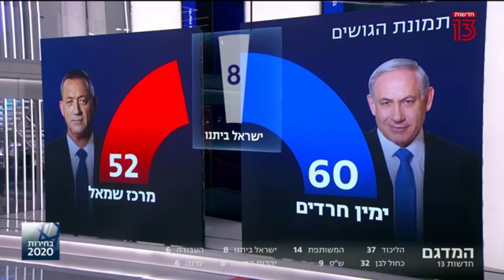מדגם חדשות 13: 37 מנדטים לליכוד, 32 לכחול לבן; 60 לגוש הימין